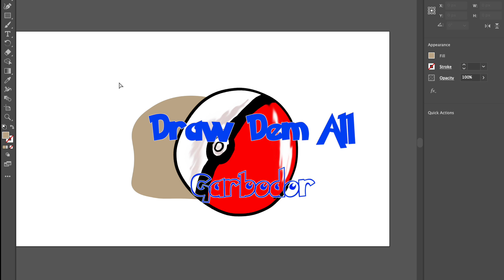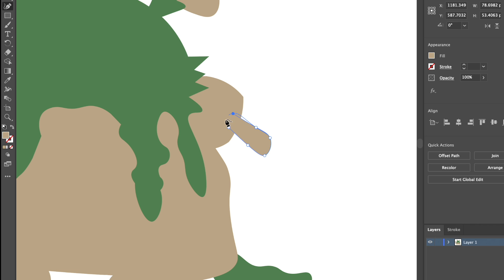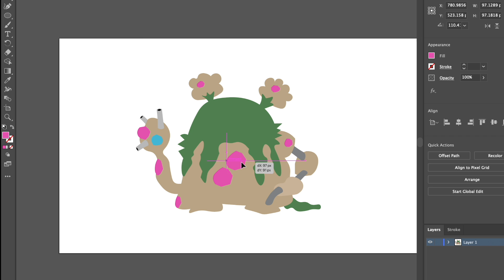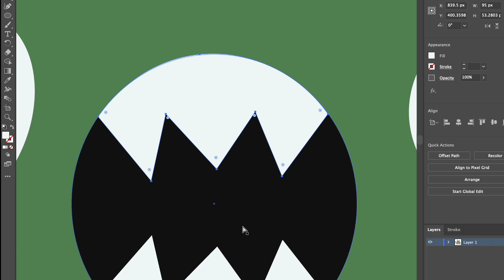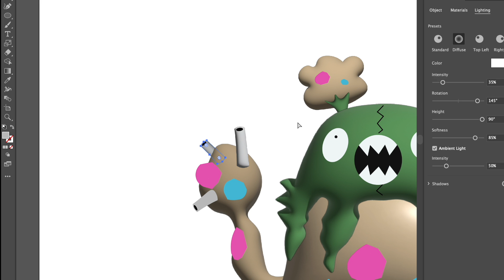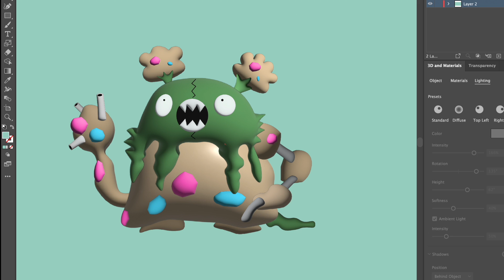Just-In-Time Learning or Regular Practicing | Drawing Garbodor and Every Pokemon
Join me as I draw the Pokemon Garbodor and talk about my current process of learning and practicing.

Practice makes perfect, but since there is no such thing as perfect, I believe practice is hiding your mistakes more effectively. In order to overcome challenges and avoid plateaus, we must learn new approaches and techniques. While it's good to learn when we have to, it's also smart to practice regularly and add those new skills into our routine, so we don't forget about them and have to learn again later on.

In an effort to get better at digital drawing, I'm drawing every Pokémon (aka dem all). After a year at this project, I could see growth, for sure, but now the question is... how will my work look next year? Will I plateau or will I reach a new level? There are many Pokemon left for me to find out.

Thinking about doing digital drawings? This is the drawing tablet I'm using and it's pretty good for beginners